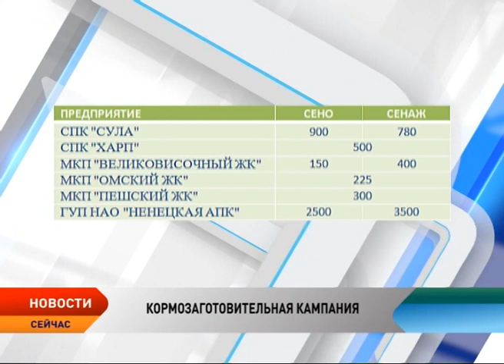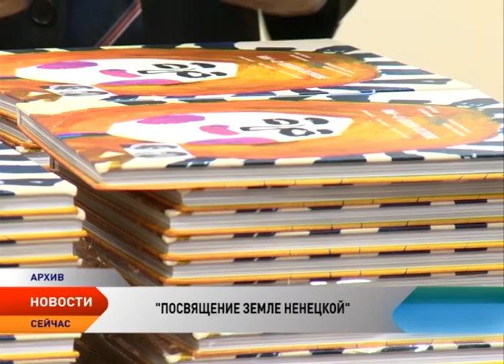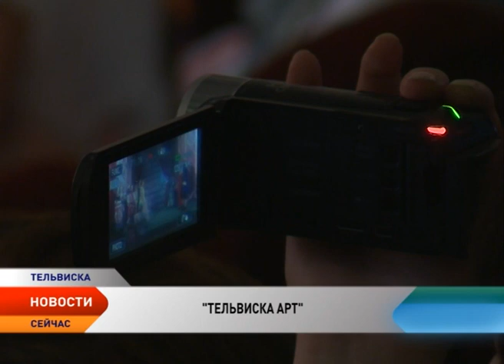Новости Ненецкого округа от 08.07.2016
Новости Ненецкого округа:

В День семьи, любви и верности в Нарьян-Маре наградили супружеские пары высокого возраста

Траулер «Печора» готовится в первому рейсу.

Прихожане Богоявленского храма совершили крестный ход до Пустозерска.

В Краеведческом музее открылась выставка известной художницы Ады Рыбачук.